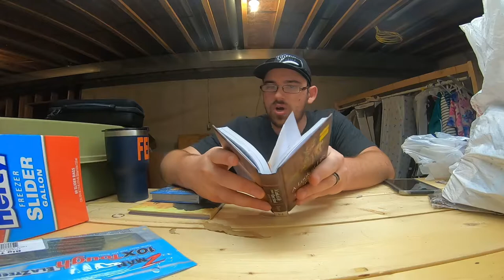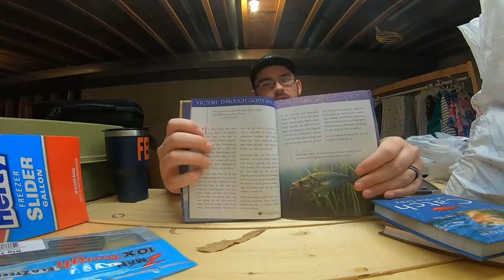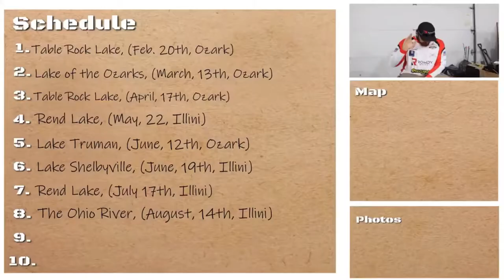Lure Lock GIVEAWAY INFO!!! BFL Recap